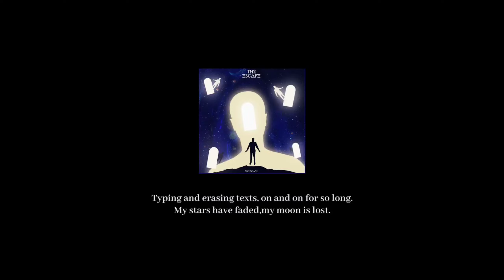𝗠𝗖 𝗜𝗡𝗦𝗔𝗡𝗘 - 𝗛𝗔𝗬𝗘 𝗥𝗔𝗠𝗔 (𝗦𝗟𝗢𝗪𝗘𝗗 + 𝗥𝗘𝗩𝗘𝗥𝗕) | 𝗢𝗙𝗙𝗜𝗖𝗜𝗔𝗟 𝗠𝗨𝗦𝗜𝗖 𝗩𝗜𝗗𝗘𝗢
𝗠𝗖 𝗜𝗡𝗦𝗔𝗡𝗘 - 𝗛𝗔𝗬𝗘 𝗥𝗔𝗠𝗔 (𝗦𝗟𝗢𝗪𝗘𝗗 + 𝗥𝗘𝗩𝗘𝗥𝗕) | 𝗧𝗛𝗘 𝗘𝗦𝗖𝗔𝗣𝗘 𝗘𝗣